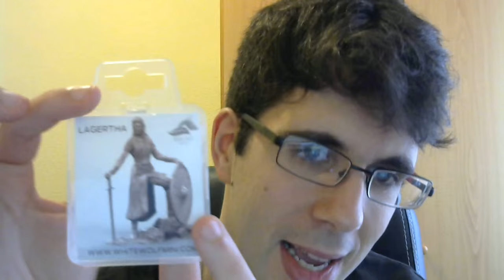UNBOXING DOBLE | X-MEN: ORIGENES LOBEZNO + MINIATURA (FIGURA)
◉ PSN [PS3/PS4/PSVITA]: Sergiopatin99
◉ Steam: Sergiopatin99

ESPAÑA/PORTUGAL/ITALIA: 20:00h
CANARIAS: 19:00h
MÉXICO: 13:00h
COLOMBIA: 14:00h
VENEZUELA: 14:30h
ARGENTINA/CHILE: 16:00h
PERÚ: 14:00h
URUGUAY: 17:00h

PREGUNTAS FRECUENTES